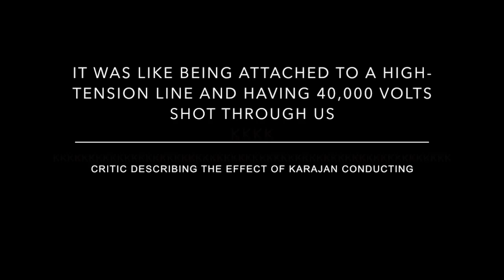Strauss 150° Anniversary - Herbert von Karajan